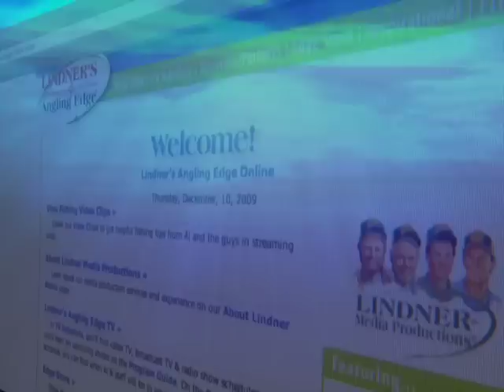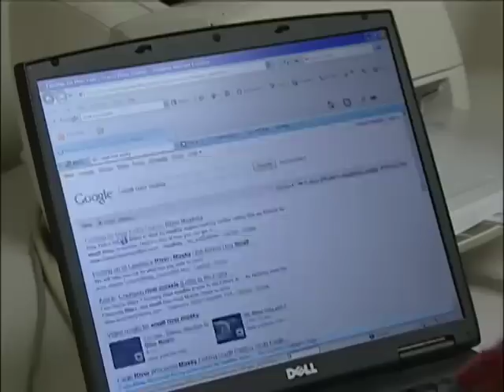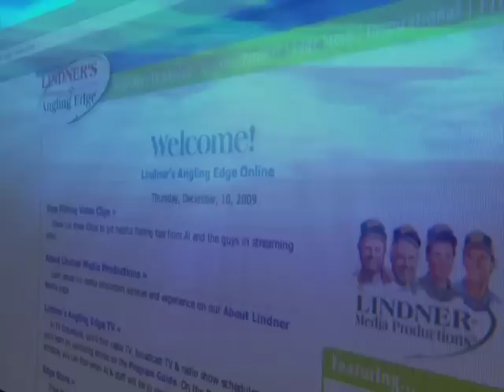Top 5 Small River Musky Baits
The fun of small river musky action is what James Lindner and Jeremy Smith are showing.  Often less pressured, these smaller bodies hold some big fish. James gives his top 5 small river musky baits.